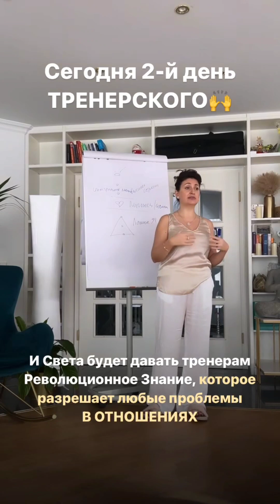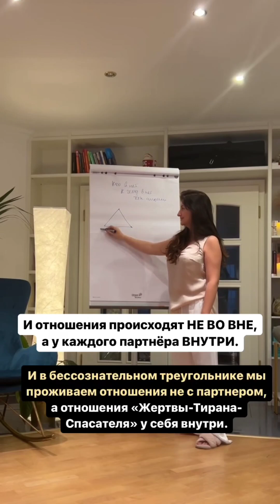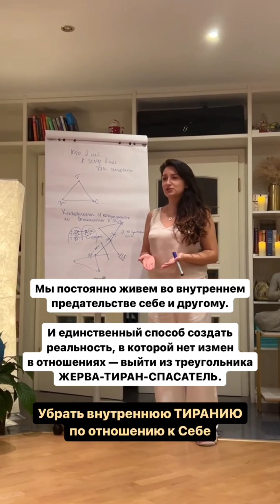Светлана Дубинская про отношения и взаимодействие полов. Как выйти из страдания в отношениях!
Фрагмент семинара Светланы Дубинской о принципах в отношениях и ключевом понимании того, как не страдать в отношениях! Принцип пирамиды "Жертва - Тиран - Спасатель".